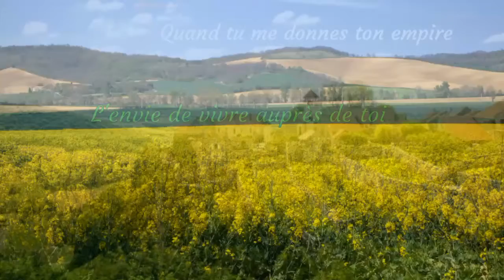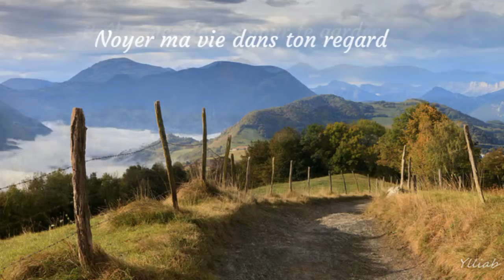Pierre Grocolas ''Fille du vent et du soleil '' 1970 Photos pics France Paysages wonderfull views